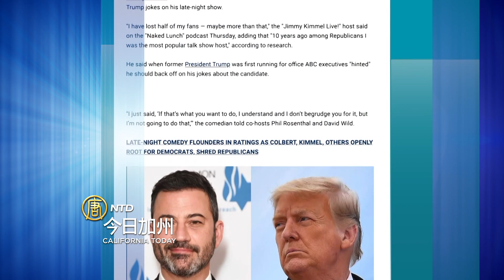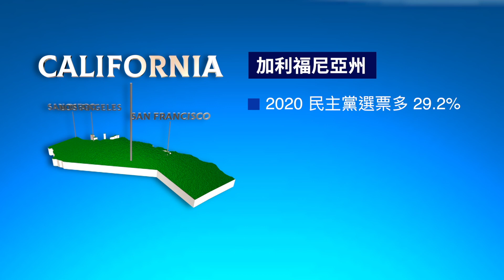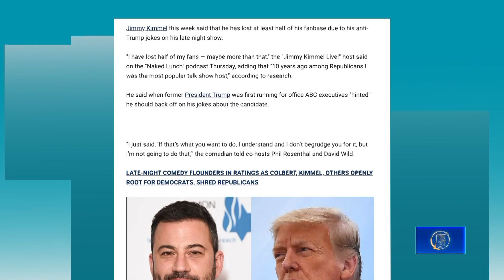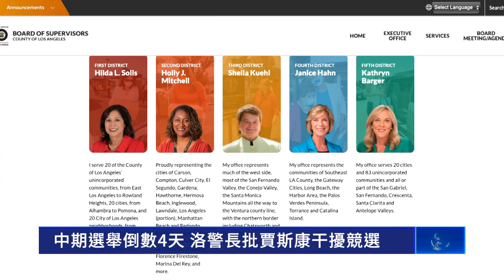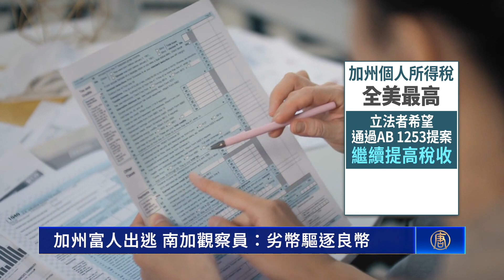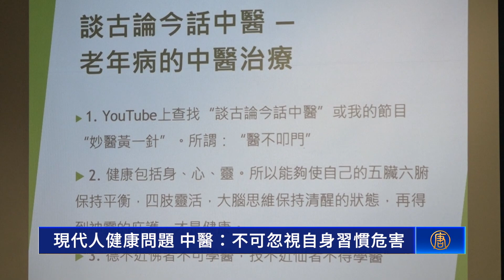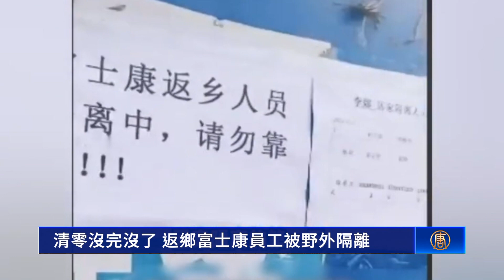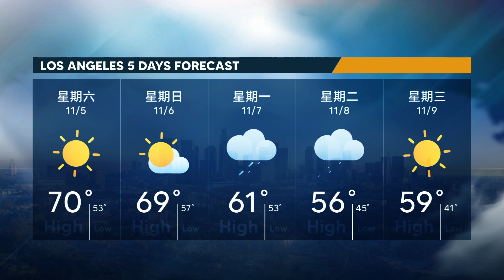【11月4日】今日加州｜拜登親臨助選 加州中期選舉選戰概況｜民意支持仍然強大 中期選舉後川普回歸？｜中期選舉倒數4天 洛警長批賈斯康干擾競選｜天堂鎮火災倖存者爲躲避野火 到外州重建家園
【拜登親臨助選 加州中期選舉選戰概況】
這次美國中期選舉，加州是兩黨激戰的選區之一。甚至總統拜登也在近日來到加州助選造勢。來看記者王姿懿報導的最新選情。

【民意支持仍然強大 中期選舉後川普回歸？】
就在中期選舉前夕，美國前總統川普表示，很有可能會再次參加2024年美國總統大選

【中期選舉倒數4天 洛警長批賈斯康干擾競選】
週四（3日），洛縣警局局長維拉紐瓦公開指責洛縣地區檢察官賈斯康，向公眾隱瞞數起涉及警官的案件調查結果，以影響警長的連任競選，並打擊「罷免賈斯康」行動。帶您了解。

【天堂鎮火災倖存者爲躲避野火 到外州重建家園】
2018年，美國北加州突發坎普大火（Camp Fire），幾乎摧毁了有2萬7千人口的天堂鎮和周邊地區。從這場大火倖存下來的一家人，擔憂歷史再度重演，搬離了加州，選擇到外州重建家園。

【提倡族群多元化 核桃市溪邊公園噴水池破土】
為促進族裔和諧，核桃市溪邊公園噴水池及廣場，於11月3日破土動工。當天，核桃市市長、市議員及多位嘉賓出席了破土典禮。來看報導

【加州富人出逃 南加觀察員：劣幣驅逐良幣】
因為重稅收、治安狀況差等因素，除了科技大廠遷移外州，加州富人也紛紛出逃加州。昔日的經濟蓬勃發展、大廠雲集風光不再，南加州觀察員分析，這種劣幣驅逐良幣的現象，將帶來嚴重後果。

【現代人健康問題 中醫：不可忽視自身習慣危害】
華人素來注重「養生之道」，也有很多人認為預防比治療更重要。中醫師黃錦君指出，疾病與個人生活習慣習習相關，因此注重飲食與適當作息，是最佳預防方法。